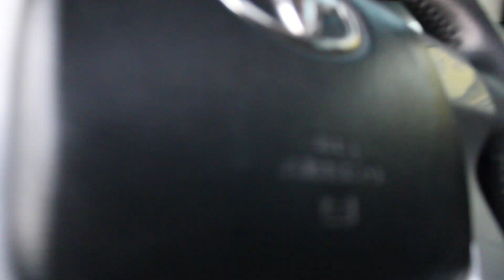Tucarro Mercado Libre Toyota Prado 2014